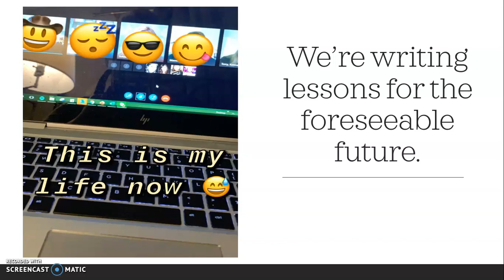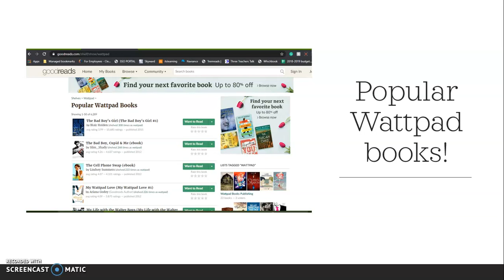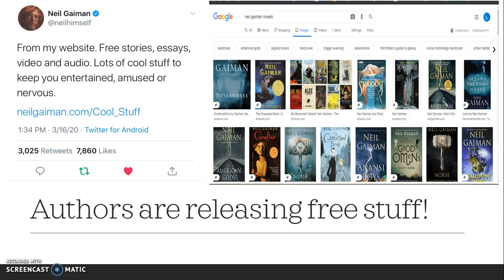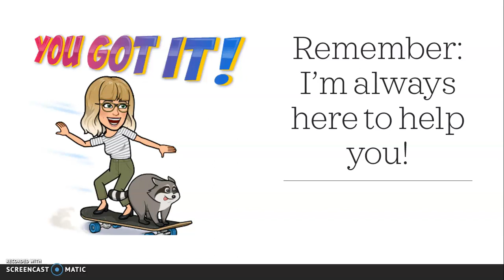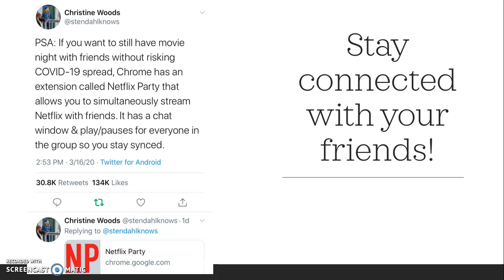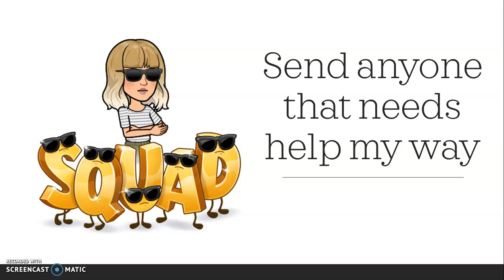More Information and Resources!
Little angels!
Here's some updated info on what's going on and resources.

Comment suggestions for the book I'll read to y'all starting Friday!
Don't forget to do your discussion board this week and let me know if you need any help with ANYTHING!